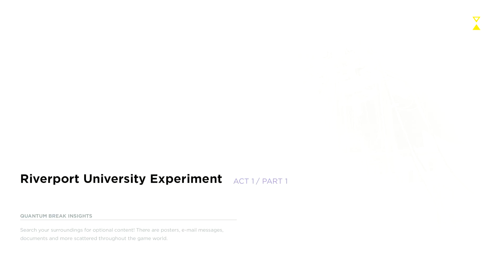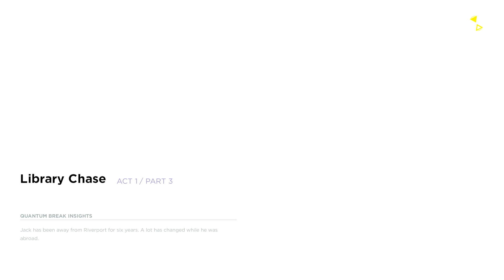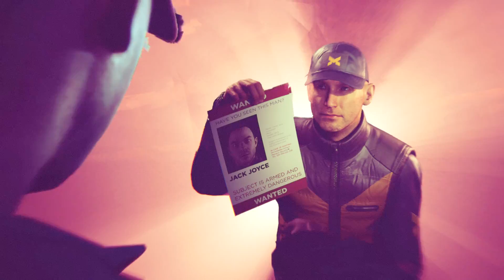Quantum Break - Act I : "The Number One Killer is Time" [Xbox One 1080P]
Player Names:
Xbox LIVE: kd rio 007
PC/Mac Steam: caded